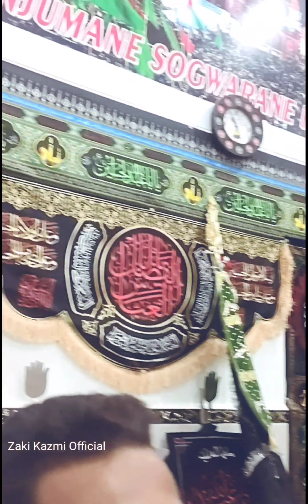28 Safar Shahadat Rasool e Khuda slw. Hazrat Imam Hasan as. Pakhnari Sadatpur | Zaki Kazmi Pakhnari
28 Safar Shahadat Rasool e Khuda slw. Hazrat Imam Hasan as. Pakhnari Sadatpur | Zaki Kazmi
Pakhnari Imambara Mir Habib Mir
Taboot Rasool e Khuda slw Imam Hasan as.
28 Safar
Recite. Zaki Kazmi Pakhnari
Poet. Aafaque Haider Pakhnari